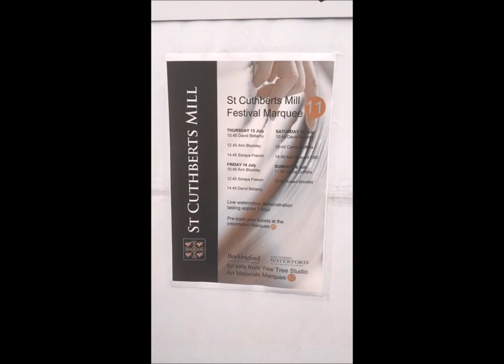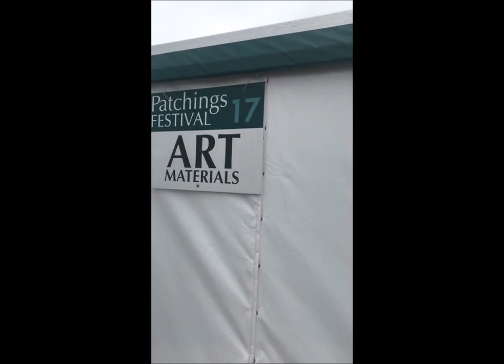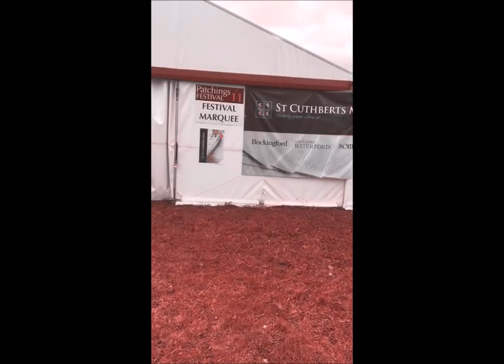Patchings Art Festival 2017 (2)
A mini walk around Patchings Art Festival 2017, with St Cuthberts Mill. Huge thanks to the Patchings team.